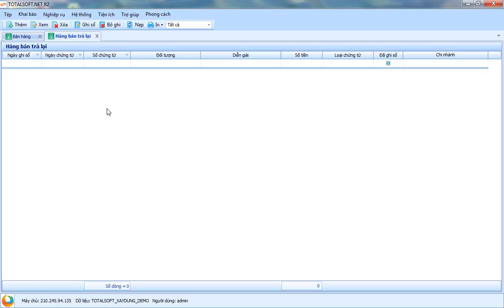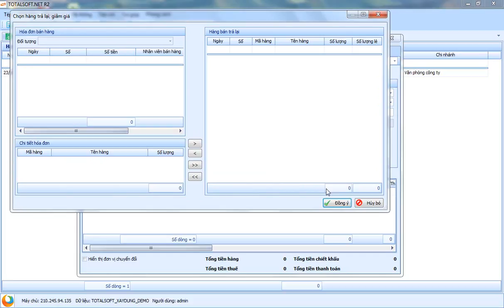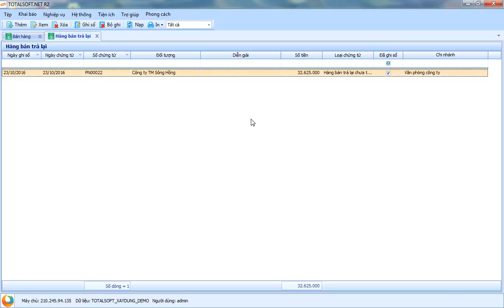Cập nhật hóa đơn hàng bán bị trả lại Trong Phần mềm kế toán Totalsoft